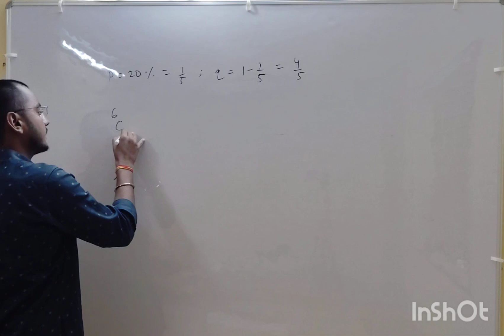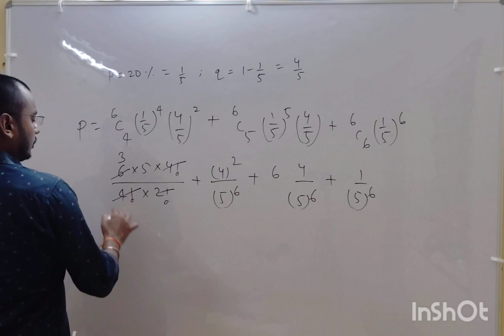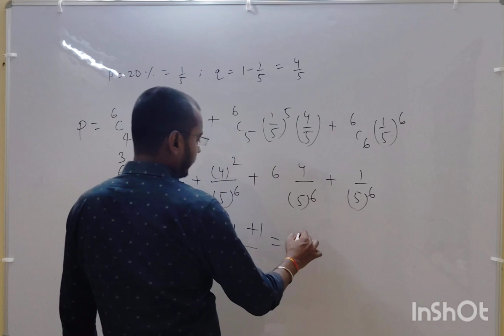NDA (2) -2024 MATHEMATICS PYQ